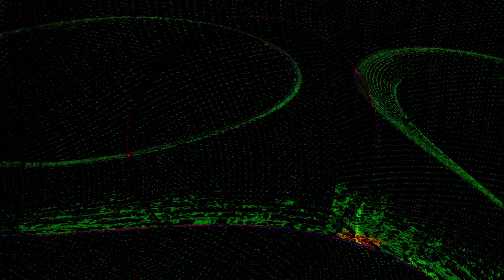the hyperreal dialogs- Movie 24 07 14 06h26m50s